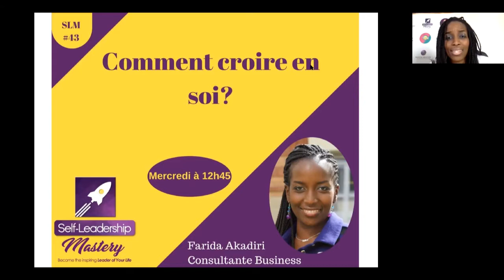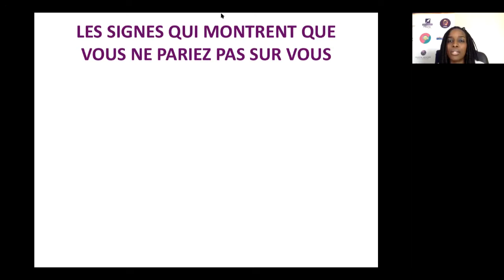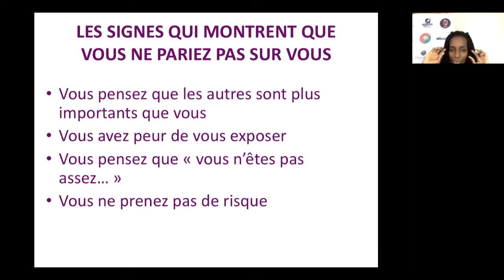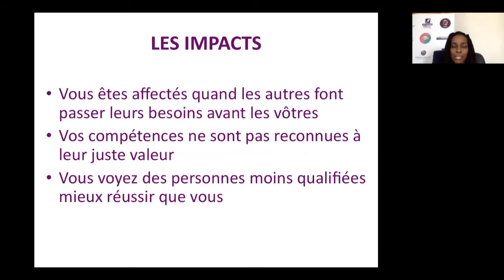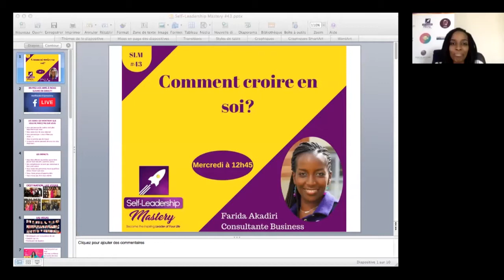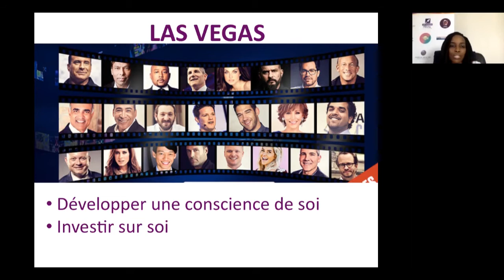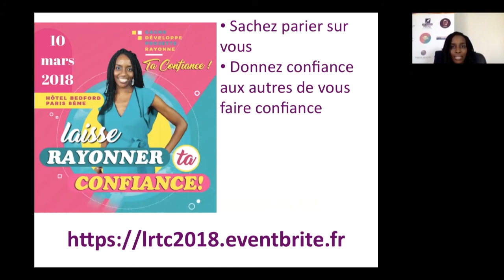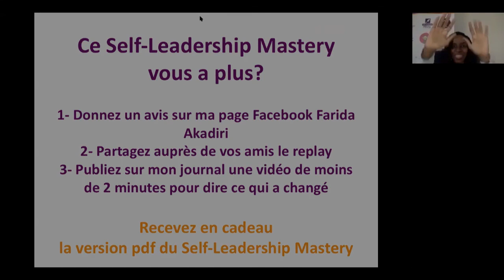Comment Croire En Soi ? | SLM n°43 | Farida Akadiri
“Savoir et ne pas faire n’est pas savoir”. Aujourd’hui, le problème n’est pas l’accès à, mais la capacité à faire le tri dans cette information et à la mettre en application. Grâce au Self-Leadership Mastery, chaque semaine, développez votre leadership personnel.

Thème du jour : Comment croire en soi ?

✅ Merci pour le temps pris pour visionner cette vidéo. Vous avez reçu de la valeur? Partagez cette vidéo, laissez vos commentaires et
Si vous avez des thématiques spécifiques que vous souhaitez que Farida Akadiri aborde, envoyez-lui dès à présent vos questions ou inscrivez-vous pour participer au prochain direct

👉 Envie d'aller plus loin en toute autonomie? Inscrivez-vous au cours en ligne Self-Leadership Mastery
👉 Rejoignez gratuitement la communauté pour profiter d'un coaching éclair sur votre cas particulier
👉 Envie juste d'approfondir les concepts des SLM? Sélectionnez votre guide de travail
►Vous êtes entrepreneure, future entrepreneure ? Vous avez du mal à générer, convertir et fidéliser vos clients et avez besoin d’aide pour booster votre confiance en vous et votre leadership et réussir votre développement d’activité? Découvrez comment je peux vous accompagner en envoyant votre dossier de candidature et en prenant RDV dès maintenant.

Farida Akadiri est conférencière internationale, experte du self-leadership, et consultante business. Elle accompagne les entrepreneurs à générer, convertir et fidéliser leurs clients grâce à son système de développement du self-leadership. Son expérience de plus de 12 ans à auditer les entreprises du CAC 40 lui permet d'accompagner efficacement les salariés reconvertis en entrepreneurs à implémenter et exécuter leur stratégie d'affaires.

Farida a été nommée parmi les 100 femmes leaders afropéennes par le Gotha Noir d’Europe. Elle a collaboré aux côtés des plus grands coachs business et leaders du développement personnel américains tel que Brian Tracy, auteur à best-seller, John Assaraf et Michael Beckwith du film à succès “The Secret”, Don Miguel Ruiz, auteur du best-seller “Les Quatre Accords Toltèques”, Dannion Brinkley, leader spirituel et l’actrice et chanteuse, Gloria Loring, dans le film primé “The Secrets of the Keys” de Robin Jay.

Farida Akadiri apparaît régulièrement dans les médias nationaux et internationaux.
A chaque intervention, elle encourage les personnes qui la suivent et ses clients à exprimer leur plein potentiel au quotidien pour atteindre le succès qui leur est destiné.